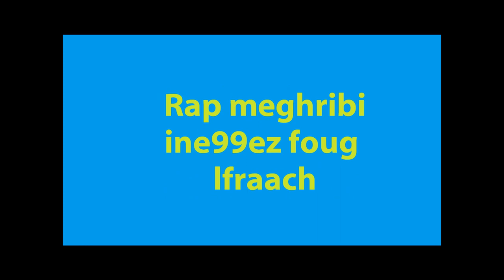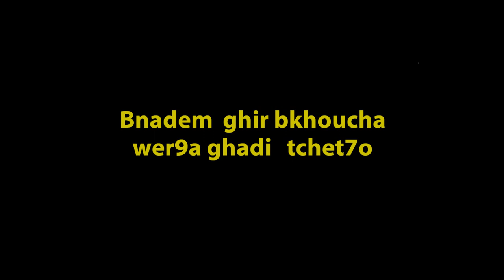DJIMI2BOSS- Flouss [L7ram wela 7lal]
4e Miniclip extrait de l'album ''L7ram wela 7lal''